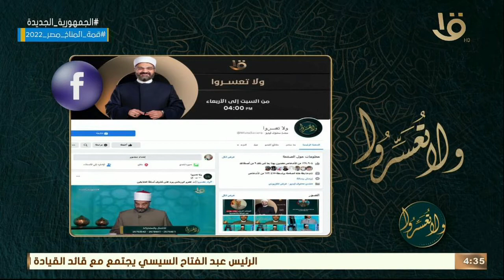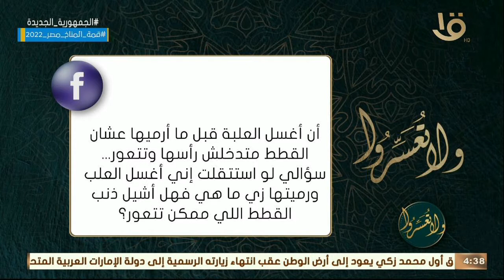ولا تعسروا | د. عمرو الورداني يجيب على أسئلة متابعي البرنامج